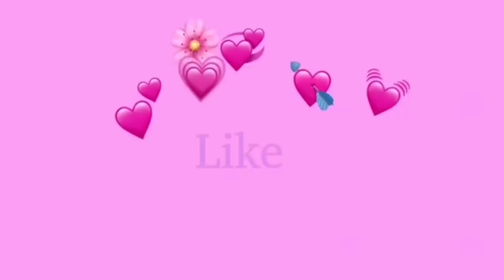VlogMas: Breakfast with our new dining table+Cleaning| Chatting ( Day 2)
Serving breaking with out new dining table plus cleaning and chatting.